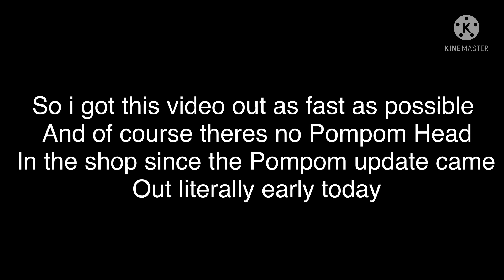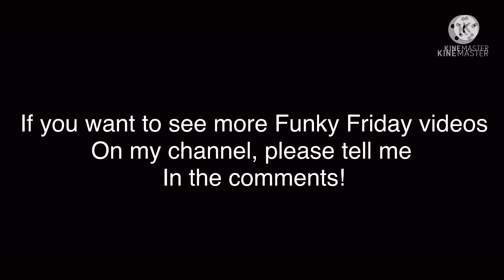New Pompom Update in Roblox Funky Friday!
0:19 Sugar Cookie
2:16 Key Lime
4:20 Stomachache